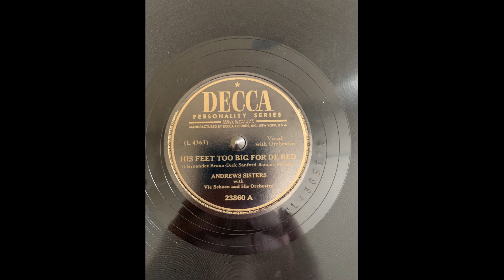Andrews Sisters His Feet Too Big For De Bed